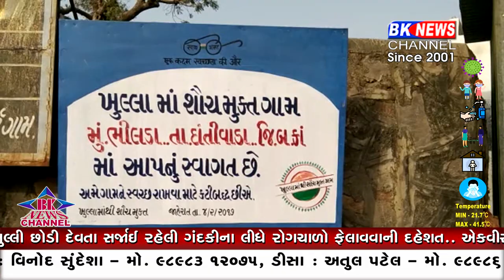પાંથાવાડા... ગ્રામ પંચાયત...